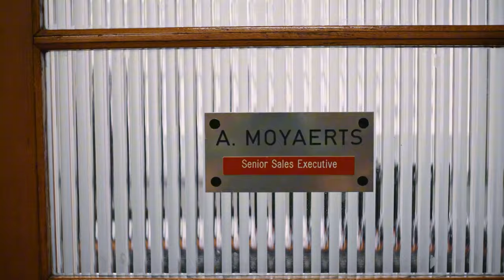【Two faces on one body】Karamia and other funny shorts